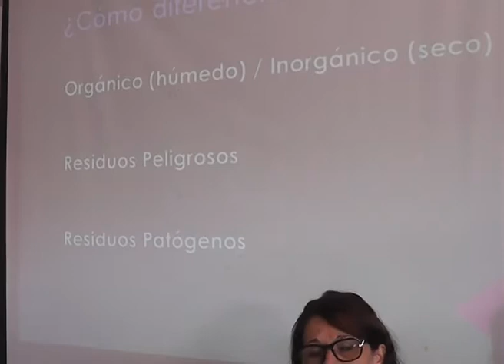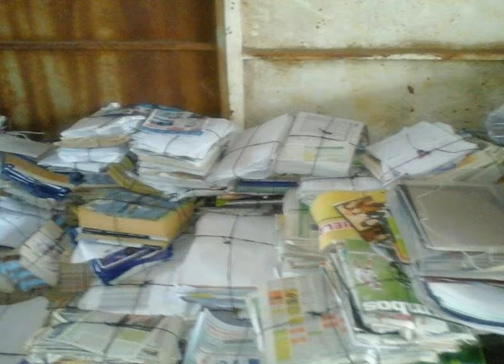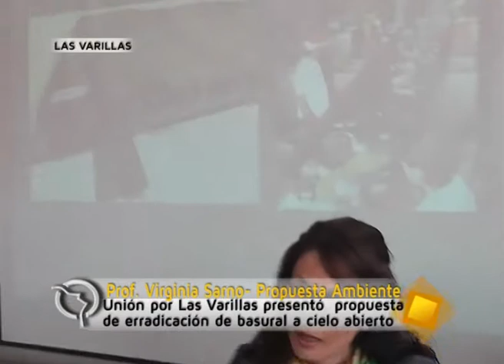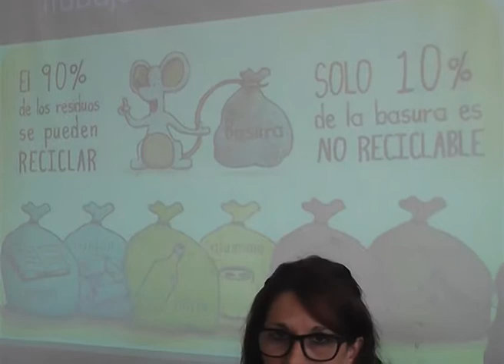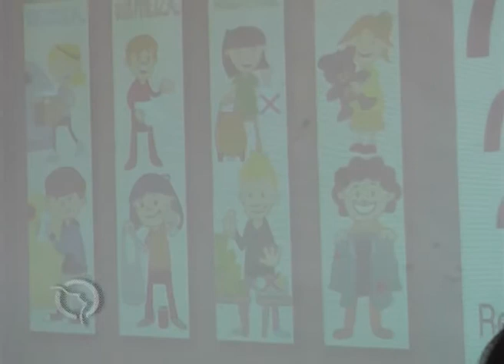Virginia Sarno y Adrian Vaira explican la propuesta de ambiente